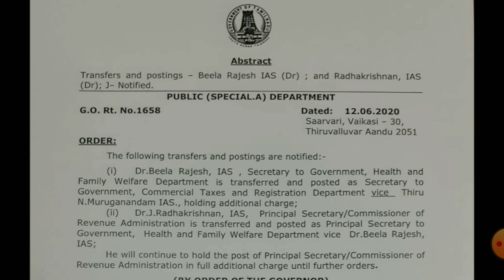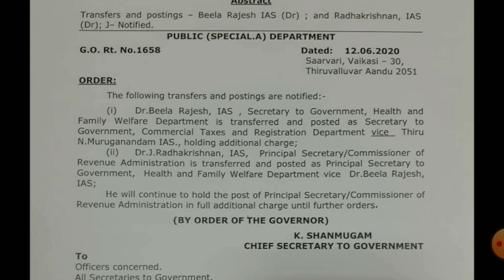Senior IAS transfer to HEALTH department. | Dr. Beela Rajesh, Transferred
ReSearch Digest, discuss most of the medical-related awareness especially focusing more on AYUSH Systems of Medicine, Tamilnative medicine Siddha also.
Keep following us in all the endeavours

ReSearch Digest, மருத்துவம் சார்ந்த கருத்துக்களை உடனுக்குடன், தெளிவாக உங்களுக்கு வழங்குவதில் பெருமிதம் கொள்கிறோம்.
மேலும், உங்களுக்கு தேவையான தகவல்களை comments section இல் பதிவிடவும். விரைவில் வீடியோவில் பதிவிடப்படும்.